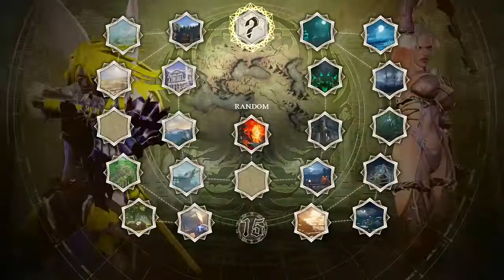Zaid A Crump playing SOULCALIBUR VI on Xbox One